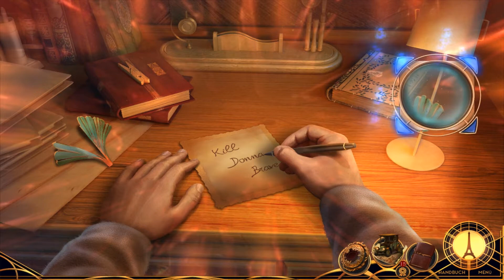Donna Brave - Der Würger von Paris - Part 10 (HD/Lets Play)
Wenn Ihr auch Wimmelbild Spiele haben möchtet, dann schaut hier vorbei. Dort könnt Ihr die Spiele erwerben oder euch erstmal eine 1 stündige Demo herunter laden.

Entwickler: Big Fish
Plattform: PC
Genre: Wimmelbildspiel